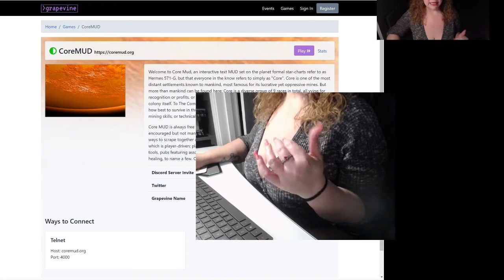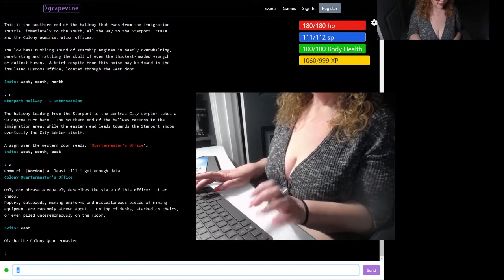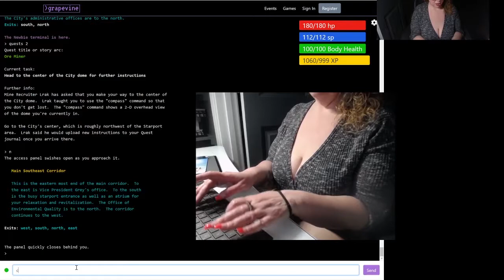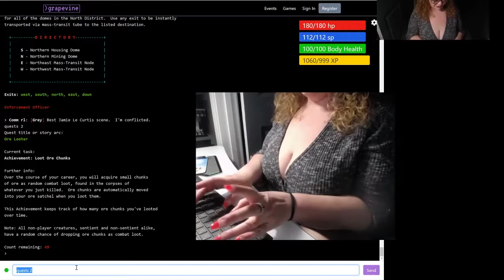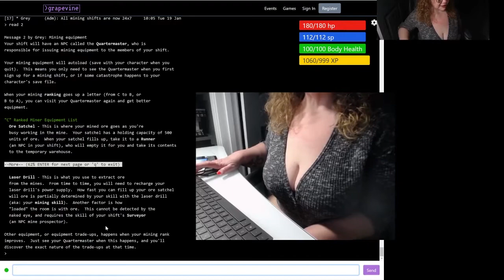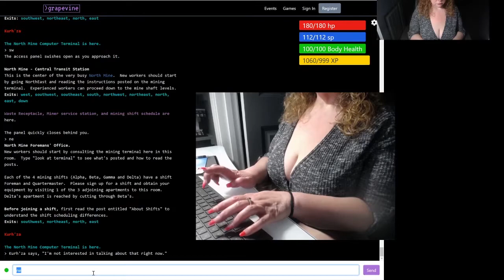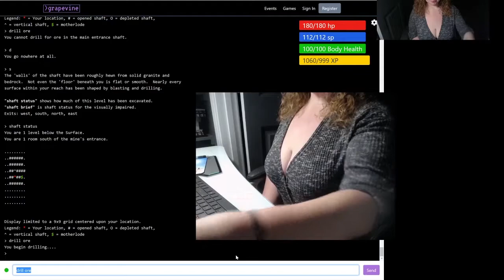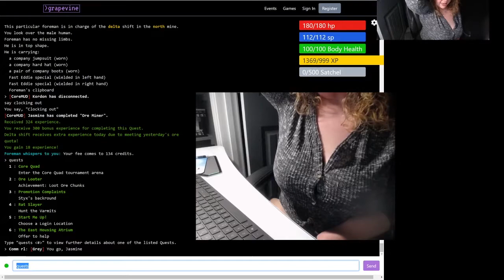Jasmine Plays Core - Day 2, Part 1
Guest streamer Jasmine plays Core.  Do you want to see more of her?